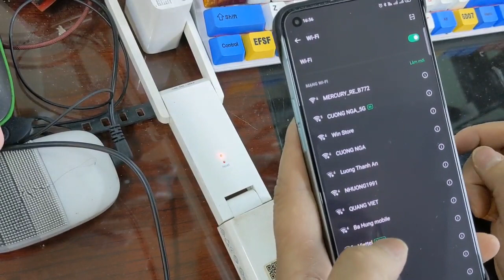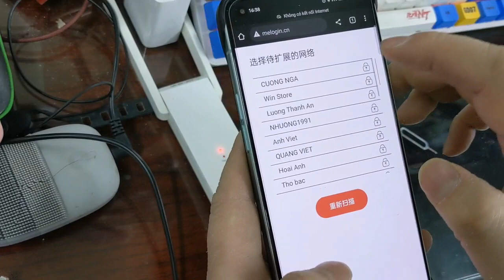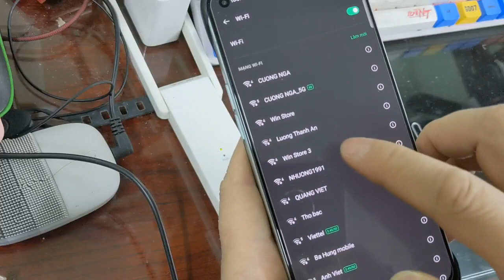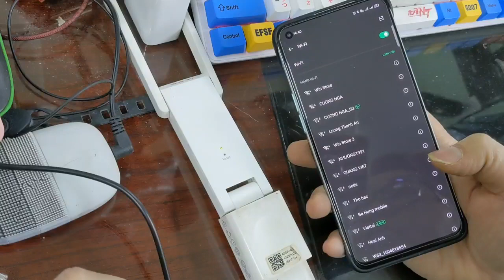WinStore - Hướng dẫn cài đặt kích sóng Mercury